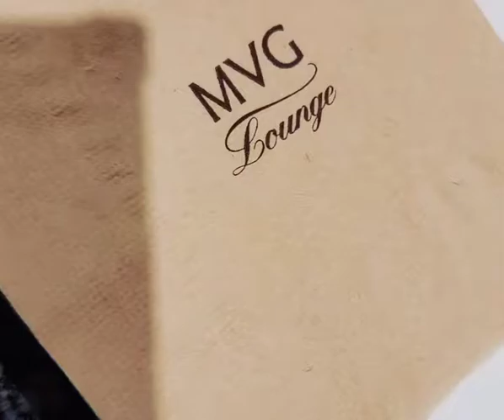롯데백화점 MVG 라운지 prestige 쉬어가기